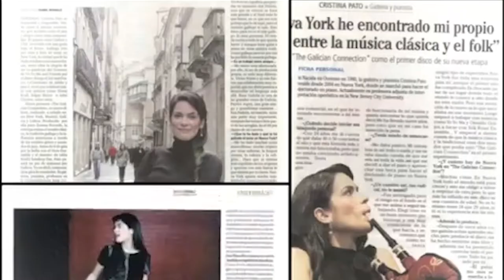Memory: An Interdisciplinary Exploration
Memory: An Interdisciplinary Exploration (INT 133A)
Instructors: Cristina Pato, Kenneth Kosik and Kim Yasuda
Summer Session B: August 7-September 16, 2017
MTR: 2-4:50/ARTS 1344 & 0641
Pre-requisite: Upper division standing

Professors Ken Kosik (Neuroscience) and Kim Yasuda (Arts) join visiting artist Cristina Pato (of the Grammy-winning Silk Road Ensemble) to introduce students to the cross-disciplinary field of memory studies and demonstrate how different disciplines approach common questions. Its approach is motivated by the Galician bagpiper and course instructor, Cristina Pato, and the musical composition and story that her mother’s dementia inspired We will investigate issues ranging from the neuroscience of memory to the ways in which the arts, architecture, and literature express cultural memory, as well as the roles the arts may play in treating memory loss conditions.

Scholarships of $2,000 will be available to selected students, thanks to the generosity of John and Jody Arnhold. Submit an essay (no more than 300 words) to Professors Yasuda  and Kosik  describing your interest in this interdisciplinary course, including any background, personal experiences, or special interests related to the topic of memory or memory loss.

Scholarship application deadline: July 7, 2017.

Directed by - Austin Bernales